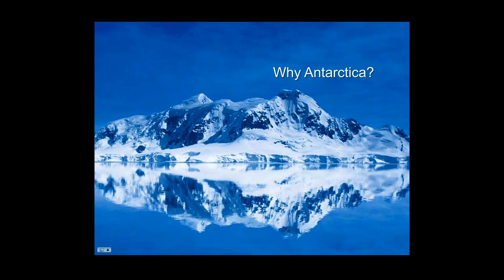Antarctica with Lindblad Expeditions National Geographic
Get Up Close and Personal